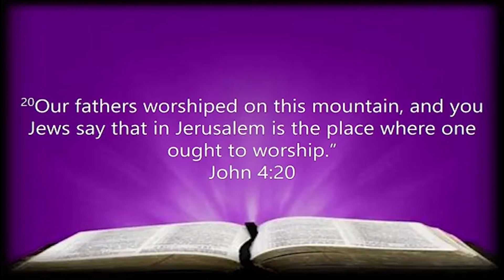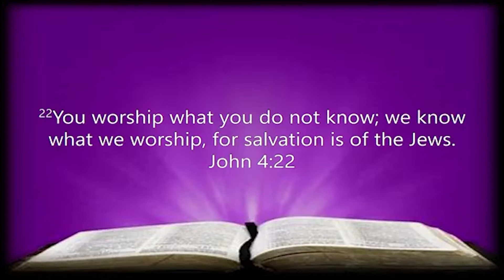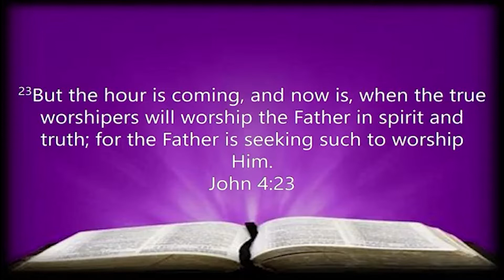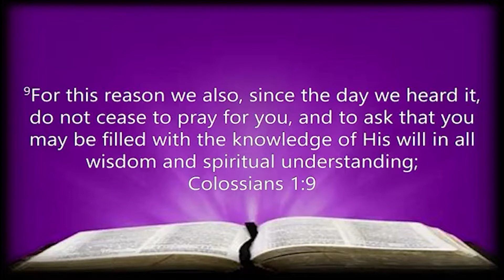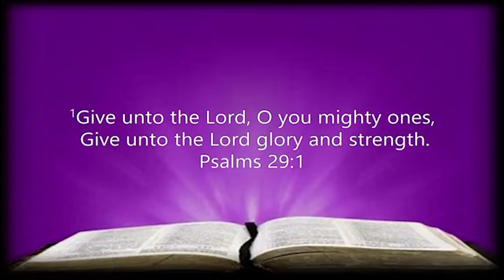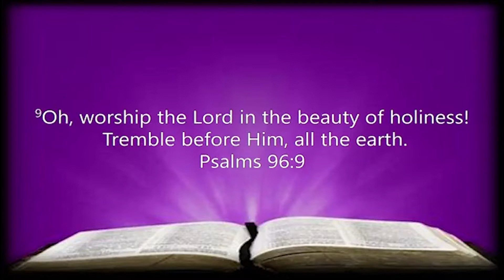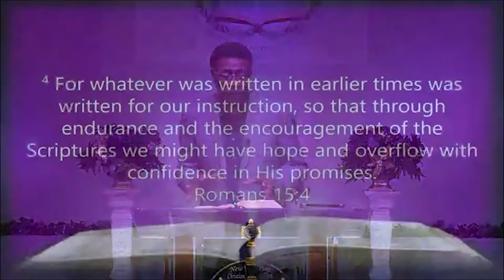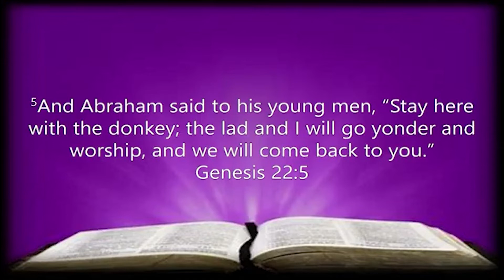10-31-21 The Power of Worship Intensified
-Please Share and or start a watch party with your family and friends for this awesome message from Father God!

-For Salvation, to join the Ministry, or if you need prayer, please text NCCC to 71441. Then choose "Altar Call Invite" and complete the form.

 Ways to Give:
-New Covenant Christian Center Church